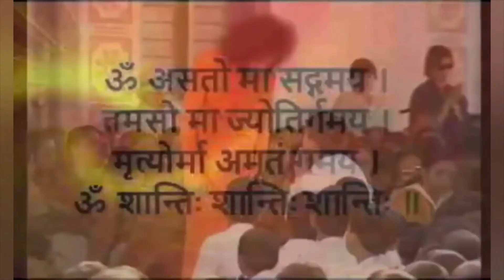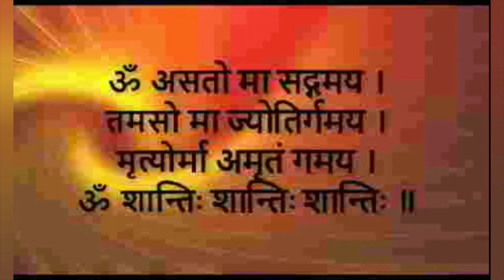श्री सद्गुरु साई नमाम्यहम्–पुष्प १०:Sri Sadguru Sai Namaamyaham-Vol.10 - Sai Bhajans on Sri Sadguru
श्री सद्गुरु साई नमाम्यहम् – पुष्प १०
Sri Sadguru Sai Namaamyaham – Vol. 10

Presentation of a video consisting of
13 Sri Sathya Sai Bhajans
and 1 Shabad Gurbani
on Sri Sadguru,
on the occasion of
Holy and Divine Sri Guru Poornima.

Duration:
58 Minutes 45.43 Seconds

Titles, Singers and Timestamps:

00. Three ॐkaarams (00.09)
००. तीन ॐकारम्

01. Compilation of 12 Bhajans:

01. Sri Ganesha Jay Ganesha Jay Guru Deva Sai Mahesha (01.21)
०१. श्री गणेशा जय गणेशा जय गुरु देवा साई महेशा

02. Charan Kamalam Bhajo Re Manas (05.31)
०२. चरण कमलम् भजो रे मानस

03. Guru Charanam Sada Bhajo (08.06)
०३. गुरु चरणम् सदा भजो

04. Guru Deva Priy Deva Sai Deva Krupa Karo (09.51)
०४. गुरुदेवा प्रियदेवा साईदेवा कृपा करो

05. Guru Sadguru Sadguru Sairam (14.25)
०५. गुरु सद्गुरु सद्गुरु साईराम

06. Guru Dev Guru Dev Sri Sathya Sai Guru Dev (16.08)
०६. गुरुदेव गुरुदेव श्री सत्य साई गुरुदेव

07. Guru Brahma Guru Vishnu Guru Devo Maheshwara (19.38)
०७. गुरु ब्रह्मा गुरु विष्णु गुरुदेवो महेश्वरा

08. Guru Maharaj Gyaan Pradayakaa (23.08)
०८. गुरु महाराज ज्ञान प्रदायका

09. Guru Mata Pita Sai Rama (27.38)
०९. गुरु माता पिता साई रामा

10. Guru Guru Guru Guru Guru Sathya Sai (32.24)
१०. गुरु गुरु गुरु गुरु गुरु सत्य साई

11. Gurudev Mahadev Sai Dev (36.20)
११. गुरुदेव महादेव साईदेव

12. Guru Sai Paramatma (40.25)
12. गुरु साई परमात्मा

13. Shabad Gurbani - Guru Meri Pooja Guru Govind –
      Kum.Vasundhara Sharma (44.27)
१३. शबद गुरबानी – गुरु मेरी पूजा गुरु गोविंद

14. Shirdi Nivasa Parti Nivasa -
       Dr. Satyakam Nagar (48.23)
१४. शिर्डी निवासा पर्ती निवासा

00.Jyoti Prarthana,Sri Sathya Sai Mangal Aarti, Samasta Lokaha,
     Shanti Mantram, Jay Jaykaar and Vibhooti Mantram (52.39)
००. ज्योति प्रार्थना, श्री सत्य साई मंगल आरती, समस्त लोका:,
     शांति मंत्रम्, जयजयकार तथा विभूति मंत्रम्